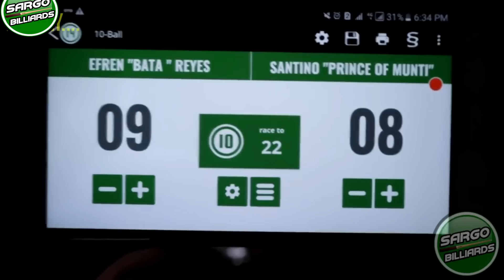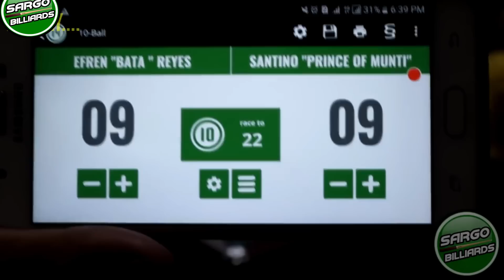PART 7 EFREN BATA REYES THE (MAGICIAN) VS SANTINO AREVALO BET 88K ALABANG MUNTINLUPA REPLAY